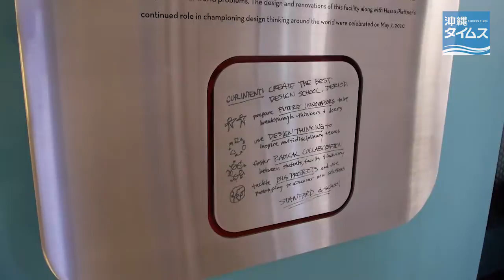シリコンバレーで活躍中の起業家達に学ぶ Ryukyufrogs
米国シリコンバレーを訪れたRyukyufrogs６期生９人は、８月２２日スタンフォード大学を訪ね、骨髄移植の臨床研究する仲宗根秀樹さんと非営利の教育プログラムSPICEのdirector Gary Mukaiさんの話を聴いた。その後パロアルトのWiLを訪ね、シリコンバレーで活躍する起業家の話を聴いた。